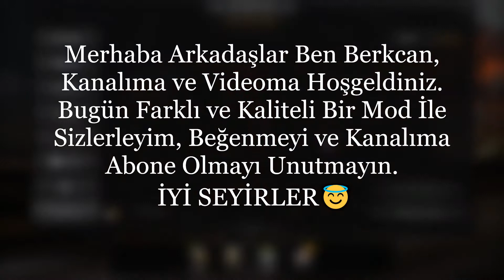BEN BÖYLE KALİTE GÖRMEDİM!! SCANIA R620 + TANDEM | TR'DE TEK | V8 SESİ ve GÜCÜ | ETS2 1.39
Merhaba Arkadaşlar, Kanalıma Hoşgeldiniz, Oynadığım Oyunlardan Videolar Çekip Sizlerle Paylaşmak İstedim. Yine Farklı Bir Mod İle Sizlerleyim, HOLLAND VERSION Tarzıyla Modifiye Edilmiş Bir SCANIA R620 + TANDEM İle V8'in Gücünü Hissederek Oynadık, Muazzem Kaliteli ve Kullanışlı Denemenizi Tavsiye Ederim. Aşağıya Aracın İndirme Linkini Koydum.

Mod Yapımında Emeği Geçenler : Platinum design Truck (ELİNİZE EMEĞİNİZE SAĞLIK)

Oyun Sürümü: 1.39.x

ETS2
ets2 scanıa
ets2 scanıar620
ets2 scanıar620tandem
ets2 kırkayak modu
ets2 türkiye
ets2 modifiye
ets2 tandem
ets2 trdetek
ets2 mod